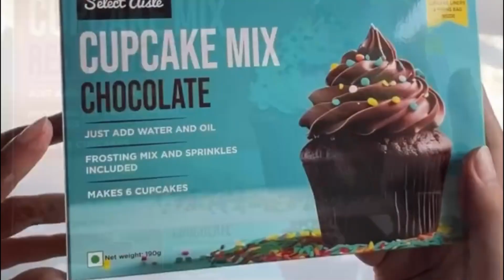Select Aisle’s Super Mosit Easy To Make Cupcake Mix